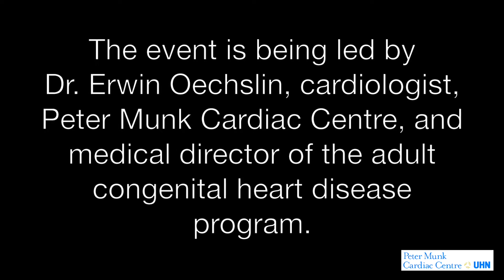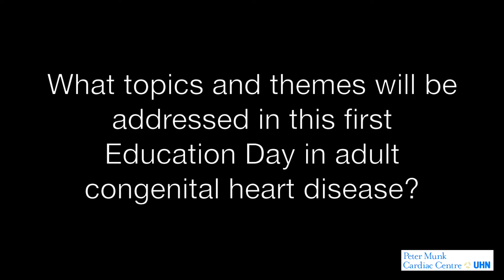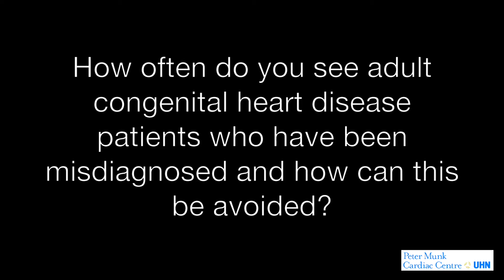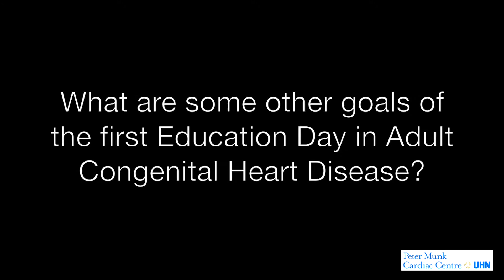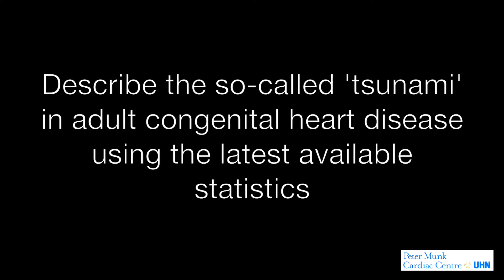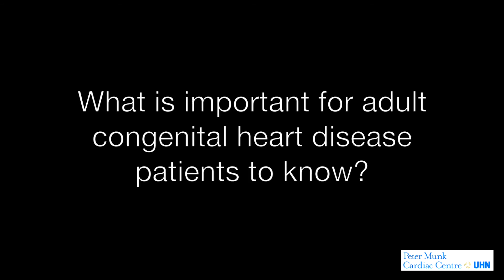Education Day in Adult Congenital Heart Disease.Peter Munk Cardiac Centre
Dr. Erwin Oechslin, cardiologist, Peter Munk Cardiac Centre, University Health Network (UHN), and Director, Adult Congenital Heart Disease program at Toronto General Hospital discusses the vision, missio and goals of a first-ever Education Day in Adult Congenital Heart Disease taking place in Toronto, ON, on October 14, 2016.